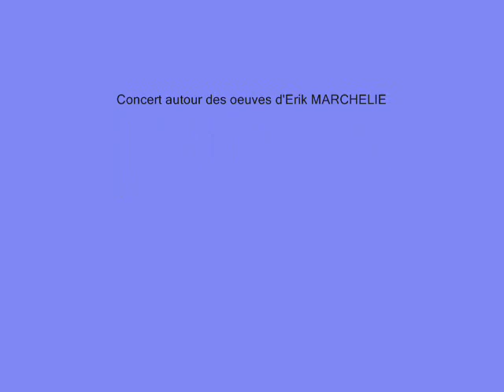NAZCA (E. MARCHELIE)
Frédéric BERNARD, guitare
concert au conservatoire de musique de LAON
Festival Guitares en Picardie 2012
avec les professeurs du conservatoire
Concert autour des oeuvres d' Erik MARCHELIE